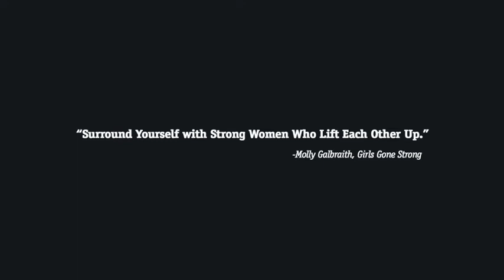GGS Spotlight: Karen Knowlton - Aerial Bar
𝗥𝐞𝐬𝐨𝐮𝐫𝐜𝐞𝐬 𝐝𝐞𝐯𝐞𝐥𝐨𝐩𝐞𝐝 𝐛𝐲 𝐭𝐨𝐩 𝐞𝐱𝐩𝐞𝐫𝐭𝐬 𝐢𝐧 𝐨𝐯𝐞𝐫 𝟏𝟐 𝐟𝐢𝐞𝐥𝐝𝐬 𝐨𝐟 𝐬𝐭𝐮𝐝𝐲
Our experts include PhDs, pelvic health physios, psychologists, RDs, pre- and postnatal fitness experts, OB/GYNs, university researchers, midwives, psychologists, doulas, and more.

You won’t find more comprehensive, evidence-based, interdisciplinary women’s health & fitness resources anywhere in the world (that includes our pre- & postnatal resources).

𝐁𝐞𝐜𝐨𝐦𝐞 𝐚 𝐂𝐞𝐫𝐭𝐢𝐟𝐢𝐞𝐝 𝐏𝐫𝐞- & 𝐏𝐨𝐬𝐭𝐧𝐚𝐭𝐚𝐥 𝐂𝐨𝐚𝐜𝐡:
85% of women will have a baby at some point in their life. If you work with women, you work with pre- and postnatal women.

𝗕𝗲𝗰𝗼𝗺𝗲 𝗮 𝗖𝗲𝗿𝘁𝗶𝗳𝗶𝗲𝗱 𝗪𝗼𝗺𝗲𝗻’𝘀 𝗖𝗼𝗮𝗰𝗵𝗶𝗻𝗴 𝗦𝗽𝗲𝗰𝗶𝗮𝗹𝗶𝘀𝘁:
67-75% of all people who hire a coach or trainer are women. Join us, go deeper and learn what they don’t teach you in school.

𝐅𝐑𝐄𝐄 𝐎𝐧𝐥𝐢𝐧𝐞 𝗛𝗲𝗮𝗹𝘁𝗵 & 𝗙𝗶𝘁𝗻𝗲𝘀𝘀 𝐕𝐢𝐝𝐞𝐨 𝐂𝐨𝐮𝐫𝐬𝐞𝐬:
Come w/ videos, downloadable tools & resources, and podcast format

𝑺𝒐𝒎𝒆 𝒐𝒇 𝒕𝒉𝒆 𝒄𝒐𝒖𝒓𝒔𝒆 𝒕𝒐𝒑𝒊𝒄𝒔 𝒂𝒗𝒂𝒊𝒍𝒂𝒃𝒍𝒆
- Overcome body image struggles
- All about pelvic health
- 5 Secrets for more results in less time
- Strength training during pregnancy

𝑶𝒗𝒆𝒓 100 𝒕𝒐𝒑𝒊𝒄𝒔, 𝒊𝒏𝒄𝒍𝒖𝒅𝒊𝒏𝒈
-Exercising during pregnancy
-Exercising after pregnancy
-How heavy should women lift?
-How much protein should women eat to build muscle?
-Training with diastasis recti
-Postpartum depression